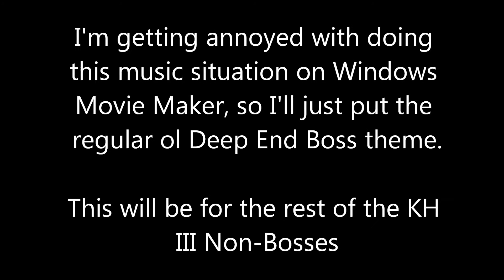Kingdom Hearts (Deep End)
This is where I put the original track in because its driving me crazy on Movie Maker. Can't put music on it like I used too

-King Ramses (Courage the Cowardly Dog)
-Giygas (Earthbound)
-King Boo (Luigi's Mansion)
-Metal Sonic (Sonic the Hedgehog)